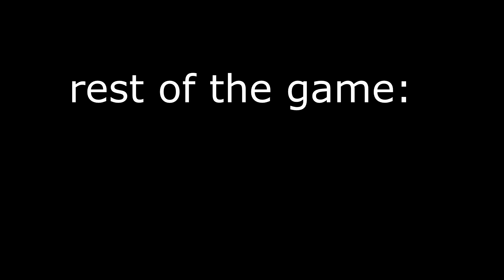Σκοτώνοντας τον Lego Maestro στο stream του (GG10)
mcpcmstavros is bad